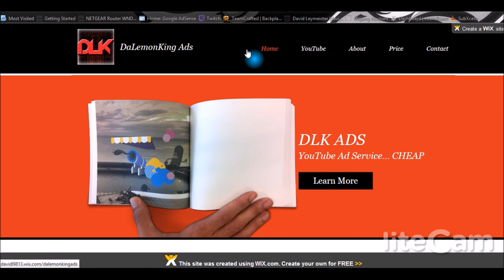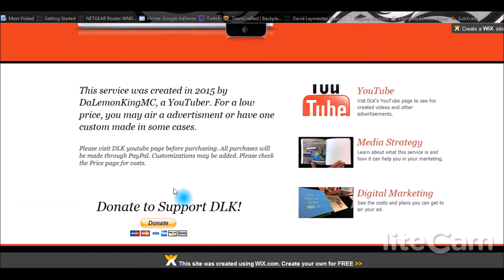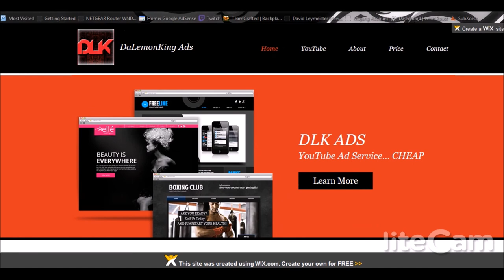Minecraft Survival Games #19- All The Kills!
Welcome back to another survival games episode! In this episode Nick and I go on a chopping spree and behead many people, but who wins? Hopefully you enjoy this awesome and thrilling edition of survival games!